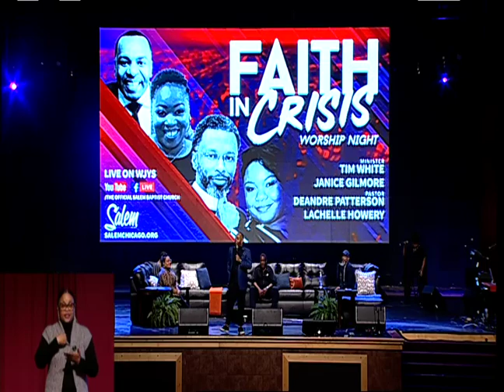04-09-20 Faith In Crisis worship night 2